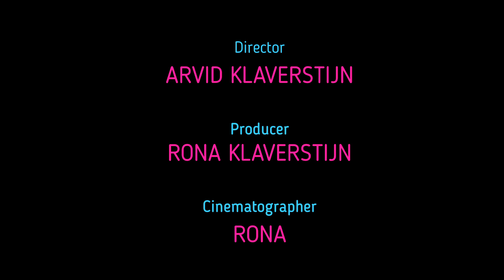STUNTSHOW IN DISNEYLAND PARIS/DRAMA SHOW/MEMORY IN PARIS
Its our memory in disneyland paris last 2016,It was so fun and enjoyed with my whole dutch family, nice to be experience in this such nice a  place. At this time we celebrated after our wedding day in Holland.so bless to be here.